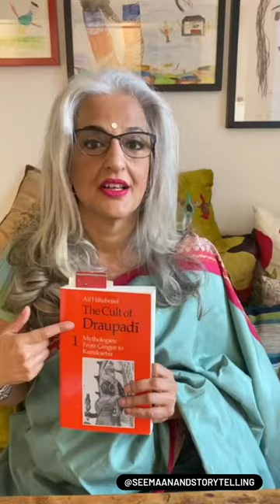The Cult of Draupadi - Seema Anand StoryTelling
I love stories of independent women who can look after themselves. I’m not looking for stories of grand heroism - just ordinary women in normal life situations, who overcome obstacles and achieve their own life’s dreams without anyone else’s permission or validation.
For me these stories are the ultimate role models - something to aspire to.

Text: The Cult of Draupadi
Angaramma, in the Gingee folklore, is referred to as a “sister goddess” or occasionally as an incarnation of Draupadi